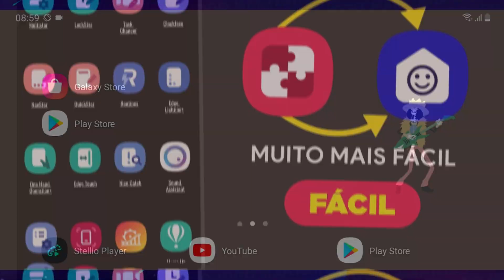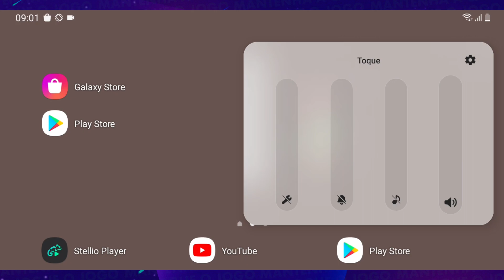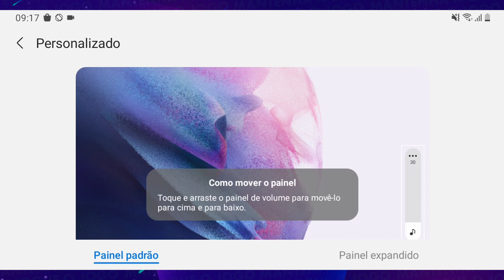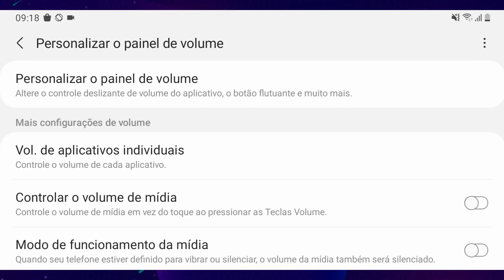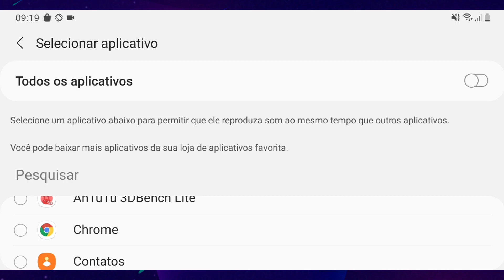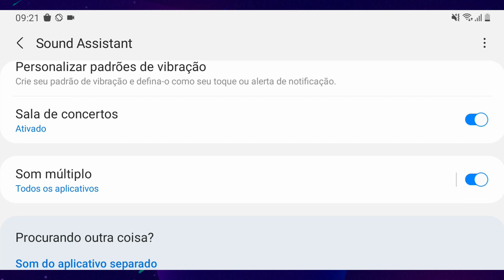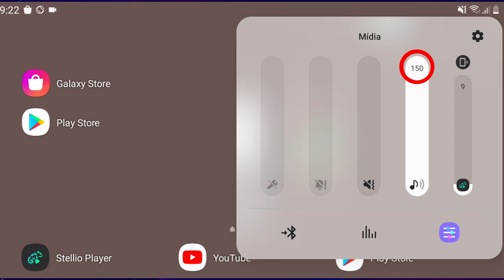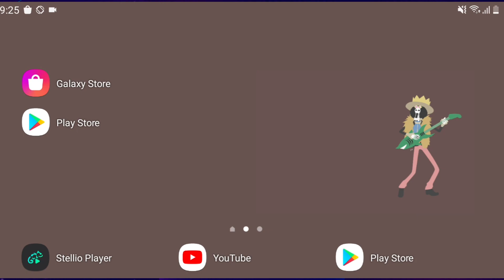Como baixar a Nova Versão do SoundAssistant Samsung - Controlar o volume de cada app [TUTORIAL]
Quem quer saber como controlar o volume de cada app no celular Android precisa conhecer esse aplicativo exclusivo da Samsung que agora está de cara nova, já que ele não está mais na Google Play Store esse vídeo é principalmente um guia sobre como baixa-lo oficialmente agora e uma review da nova interface, espero que curtam mais esse vídeo!

🕘 Principais tópicos do vídeo:
00:00 Introdução
01:02 Onde baixar
01:25 Como é antes
01:53 Como usar o app
02:21 Alterar posição painel de volume
02:38 Mostrar quantidade de volume
03:10 As opções mais incríveis
03:27 Volume individual de cada app
03:57 Dois apps de som ao msm tempo
04:17 Tá, mas como usa?
06:07 Volume até 150%
06:48 Funciona em todos Samsung?